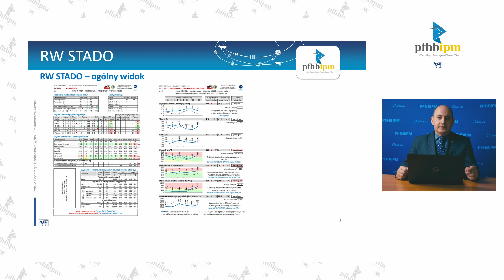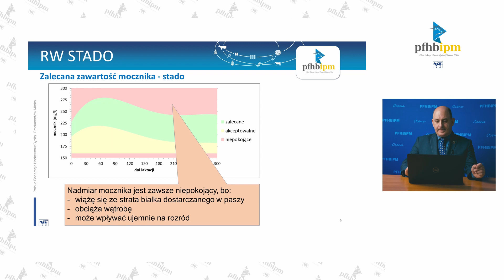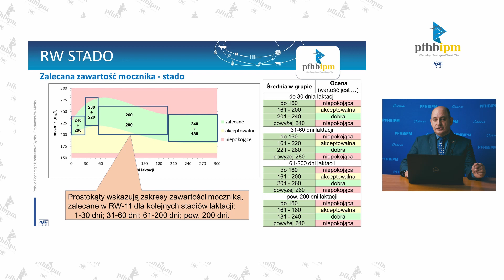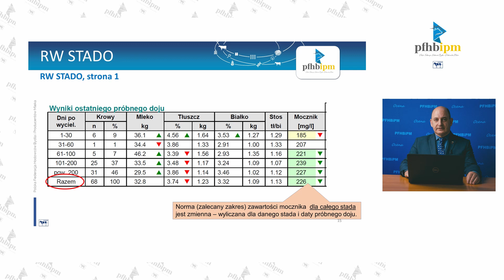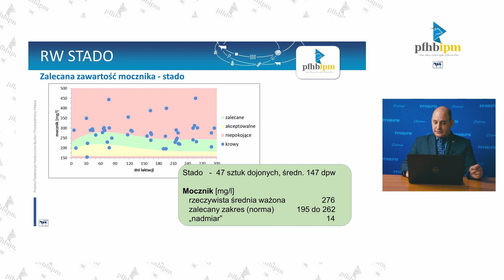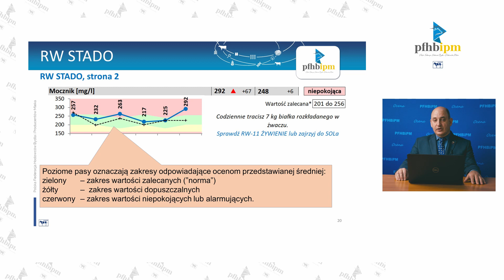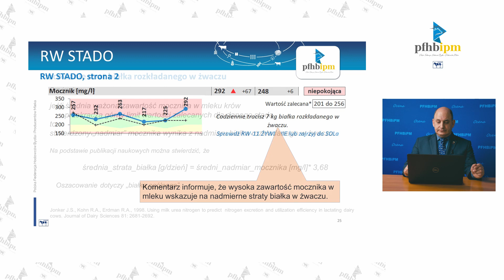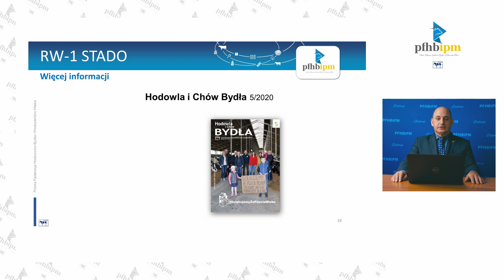Mocznik w mleku krów w RW-1 Stado PFHBiPM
Zapraszamy do obejrzenia materiału szkoleniowego "RW-1 STADO i RW-2 PRÓBA ulepszone raporty z oceny krów mlecznych"
 – dr Krzysztof Słoniewski

Zachęcamy do zadawania pytań.

Muzyka:
Envato